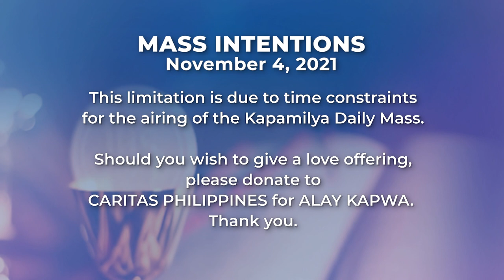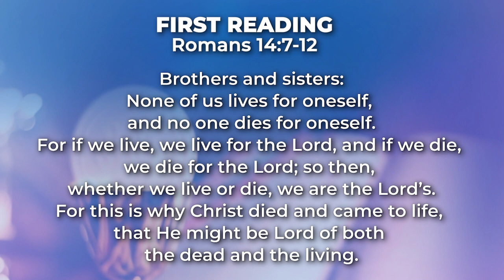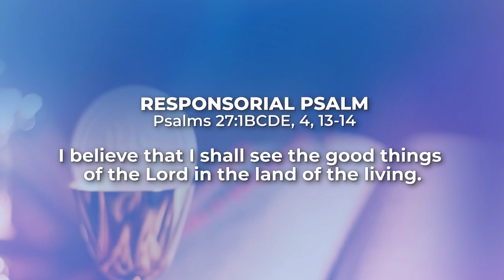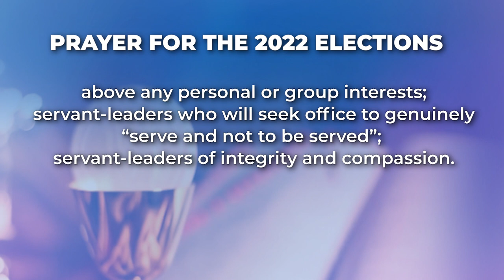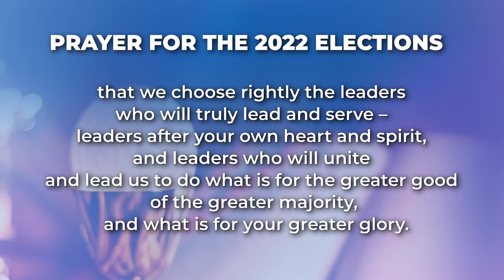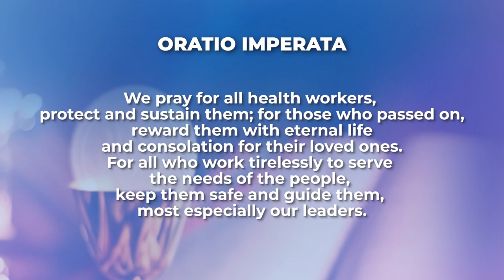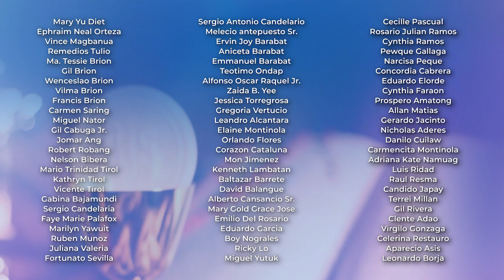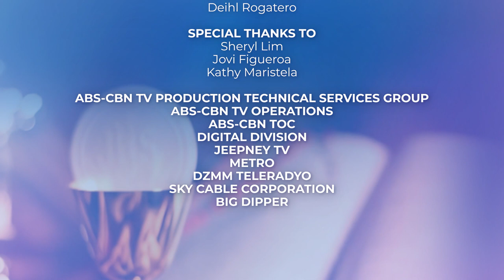Feast of St. Charles Borromeo | November 4, 2021 | Kapamilya Daily Mass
Today is the feast of St. Charles Borromeo, a leading figure during the Counter-Reformation with St. Ignatius of Loyola. During his time, the Church was full of corruption and so he pushed for reformation and the restoration of the integrity of the Church. He also pushed for the education of the clergy and when a lot of the officers abandoned his city, he fed as much as 75,000 people a day, selling his property and riches to do it. Now more than ever, we need men and women like Charles Borromeo—who will reform our society and restore the integrity of our institutions who are supposed to serve the people, especially the poor. Today, let us pray that he may raise servant-leaders like him, after the Lord’s heart. Reflect more on this as we celebrate the Kapamilya Daily Mass today, November 4, 2021, with Father Tito Caluag.